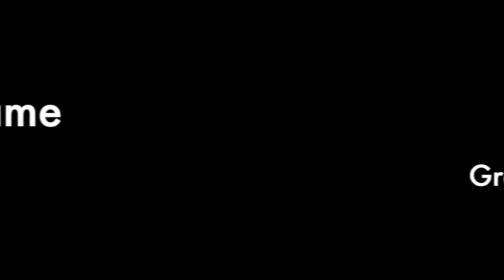Homecoming Game 2018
Photos from the 2018 Varsity Homecoming Game at GBHS.